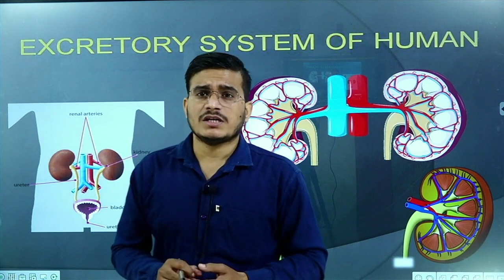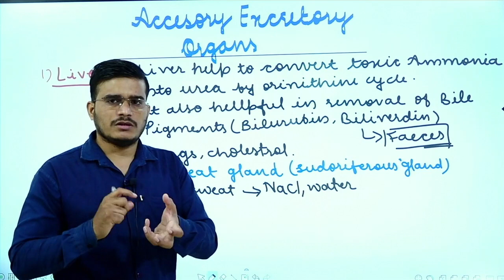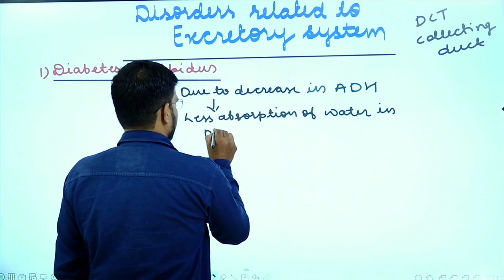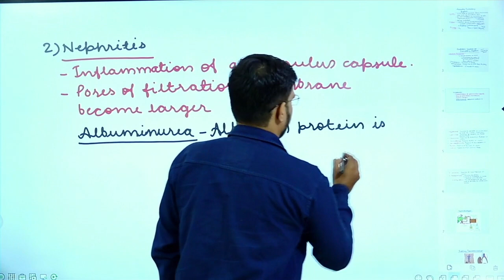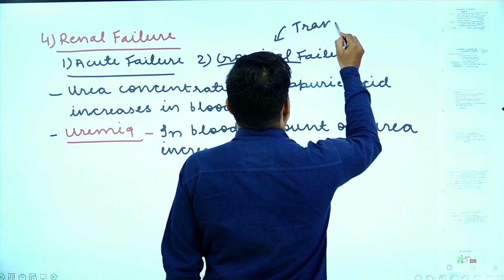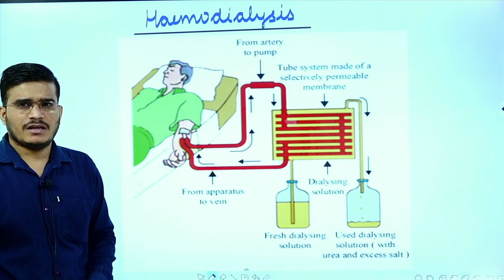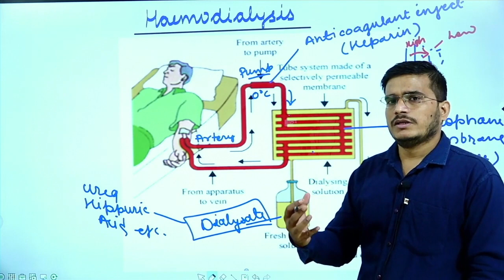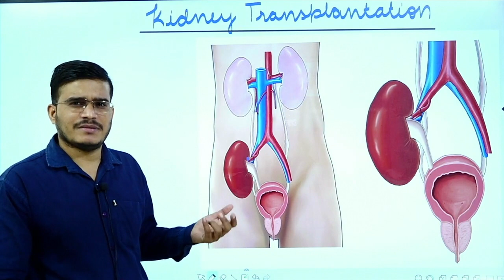Excretory System 07